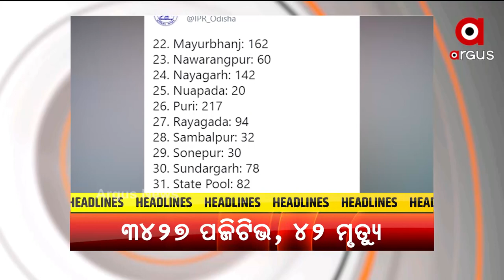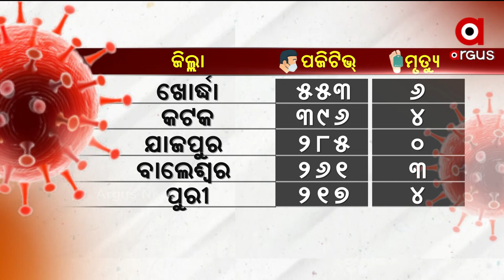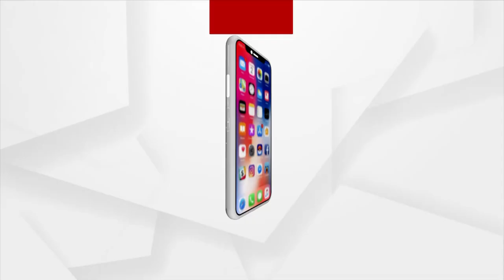Argus Update 12 PM | 19 June 2021 | Argus News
+ ଆରପାରିରେ ଡକ୍ଟର ଗୁରୁପ୍ରସାଦ ମହାପାତ୍ର
+ କରୋନା ଯୁଦ୍ଧରେ ହାରିଗଲେ ଭିଜିଲାନ୍ସ ଡିଜି ଦେବାଶିଷ ପାଣିଗ୍ରାହୀ
+ କୋଭିଡ ମୃତ୍ୟୁସଂଖ୍ୟାକୁ ନେଇ ଶ୍ବେତପତ୍ର ଜାରି କରନ୍ତୁ ରାଜ୍ୟ ସରକାର
+ ଛତା, ରେନକୋଟ, ପଲିଥିନ କେବେ ହେବ ଅତ୍ୟାବଶ୍ୟକ ସାମଗ୍ରୀ?